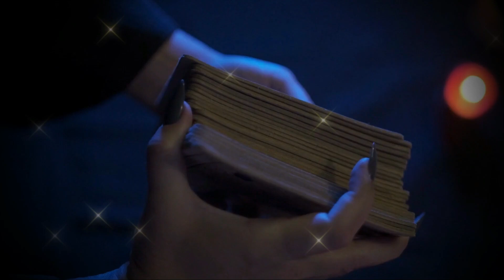Tips for Giving Accurate Tarot Readings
In this video I give some of my tips on giving the best quality and most accurate Tarot readings.

By joining, you’re not just helping me create more content; you’re becoming a deeper part of this sacred space we’ve built together.   I'm so excited for us to take this journey together!  Be sure to click the link and check out what we have to offer.    / posts

💝I've also set up a wishlist on Amazon of some needs and wants for the channel.  Again, this is completely optional and never expected but if you feel moved by Spirit to do so you can check out the wishlist and purchase items that will go directly for use in bringing you more content on the channel.
💝*As a thank you, anyone who purchases something for the channel from the wishlist will receive a free reading from me.  Just send me a screenshot of the order confirmation to claim your free reading."💝

🔮If you'd like to book a private reading or one of the other services I offer you can do so through my
Be sure to join the Haunt Discord server where you can get updates and exclusive content.

I only offer private readings and services through my website.  I will never DM you for a reading, please be careful not to fall for the scammers that are out in full force right now.

Timestamps:
00:00 Intro
00:10 About
09:34 Tips